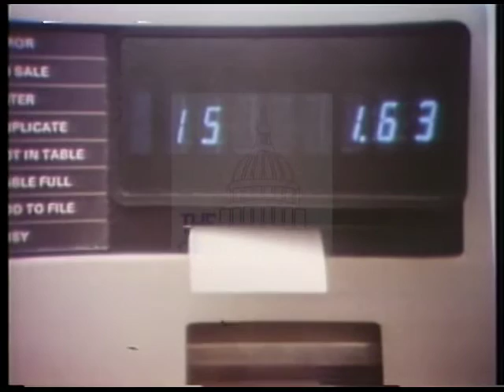Evan Bayh [Democratic] 1974 Campaign Ad "Inflation"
v/o time for prices to go down, inflation, roll back price petroleum products, cut federal spending, lower interest rates

Creator: Unknown

Location: Indiana

1 minute 1 second

Subjects: Inflation, Petroleum prices, Federal spending